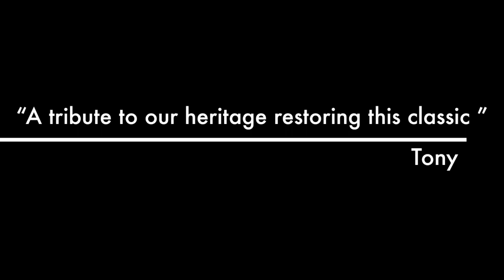Bluegrass Rides Carousel restoration project Allan Herschell Kiddie Carnival Ride at Bluegrass Rides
This video is about Bluegrass Rides Carousel restoration project documentary following the
complete restoration of an Allan Herschell Kiddie Carousel.   This is a trailer for the documentary with some scenes of the carousel.